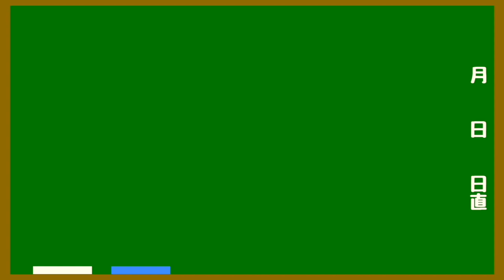『ええやん姫路』叩いてみた！字幕入り スマイルレンジャー 【ドラム】 １７・あいなドラムちゃんねる drum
大好きなバンド、スマイルレンジャーさんの「ええやん姫路」を叩きました☆

姫路城！えきそば！姫路おでん！聞いただけで姫路の素敵な特産物や名所がわかる楽しい曲です＾＾

リズムもアップテンポでノリノリな曲です☆

字幕入りなので楽しく歌いながら聞いてみてくださいね＾＾

I LOVE 姫路！

楽しい事にいっぱい挑戦していきますので、これからもよろしくお願いします！